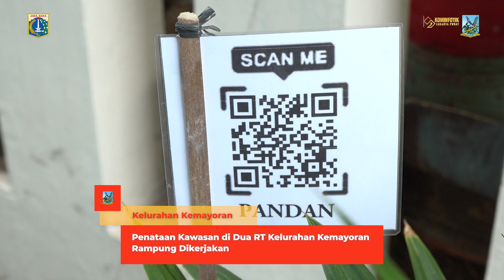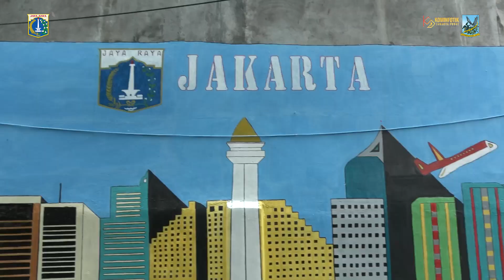Penataan Kawasan di Dua RT Kelurahan Kemayoran Rampung Dikerjakan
Kelurahan Kemayoran telah merampungkan penataan kawasan triwulan (TW) 3, di RT 13, 14, RW 02, Kecamatan Kemayoran, Jakarta Pusat.

Dengan adanya program penataan kawasan akhirnya bisa dilihat kondisi sekarang menjadi lebih bagus, lalu penghiasan tembok dengan mural, dan dengan penghijauan.

Penulis Naskah : Andreas Pamakayo
Kameramen : Rio Cornelianto
Editor Video : Angga Rizkyanda Putra